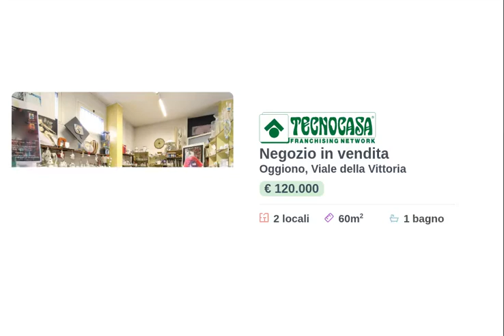OGGIONO - IN VENDITA - Negozio di ca 60 mq.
Proponiamo esclusivamente in vendita un negozio con superficie di circa 60 metri quadrati disposti al piano terra di una struttura di cinque livelli, con circa 15 metri quadrati di box.

Il negozio misura circa 60 metri quadrati disposti al piano terra, attualmente è un unico locale e dispone di un servizio igienico a norma disabili. La struttura ha un'altezza di circa 3,00 metri, è caratterizzata da una pavimentazione con piastrelle e risulta molto luminosa grazie alla presenza di tre ampie vetrine. Il locale presenta l'impianto di riscaldamento, l'impianto elettrico e d'illuminazione. L'immobile è cablato, dispone del doppio ingresso e possiede le luci di emergenza.

Il locale si trova nel centro del Comune di Oggiono, ed esternamente gode di circa una trentina di posti auto pubblici.